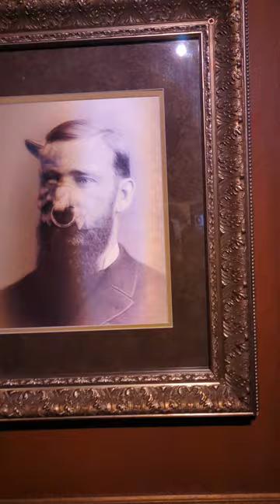Horror night at Hollywood wax museum